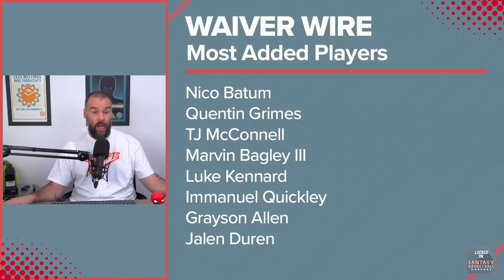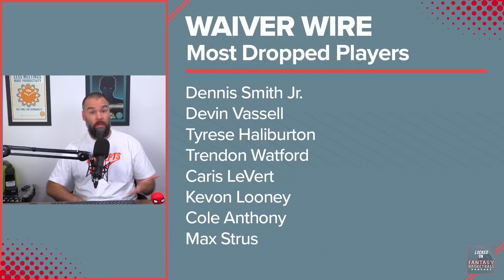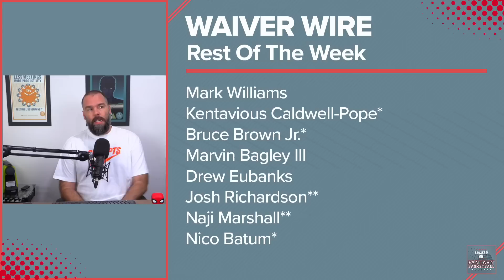Playoff Waiver Wire Gems: Boost Your Fantasy Lineup Now!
Join Josh Lloyd as he uncovers the top waiver wire pickups to elevate your fantasy basketball playoff roster, featuring Nicolas Batum, TJ McConnell, Luke Kennard, and more. Discover which players can offer both long and short-term value, and learn who you might consider dropping to make room for these hidden treasures.

Ultimate Pro Basketball GM

To download the game just visit probasketballgm.com or look it up on the app stores. Our listeners get a 100% free boost to their franchise when using the promo LOCKEDON (ALL CAPS) in the game store.